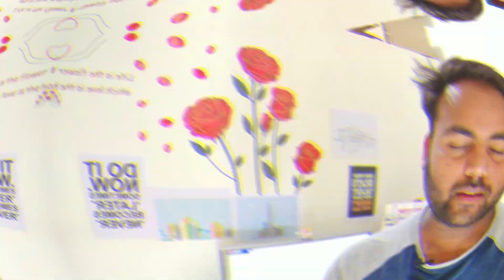#4 business news कल नही मिलेगी Delivery । कल घर से बाहर ना जाये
कल नही मिलेगी Delivery । कल घर से बाहर ना जाये
कोरोना
bigbasket
grofres
grofers
swiggi
zomato
amazon
flipcart
snapdeal

Join Our Course Link